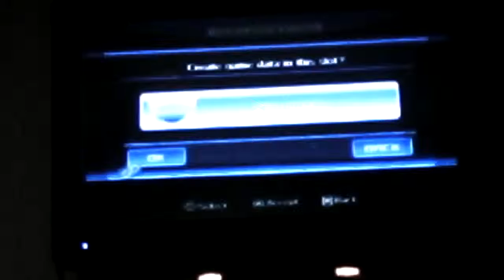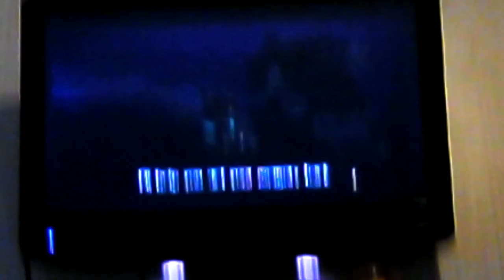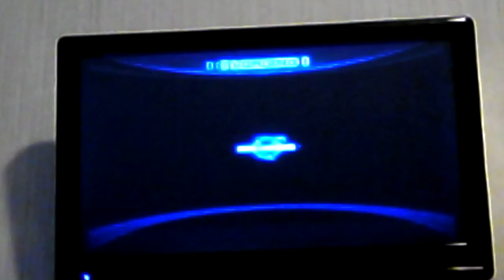Sonic unleashed Wii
I'm playing with my friend Skyler and sorry if you Hurd my sister